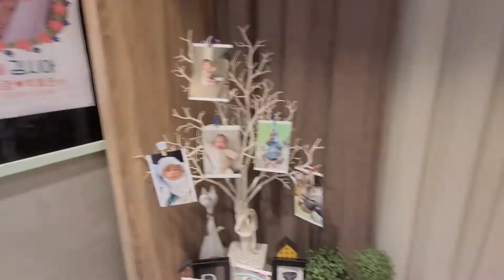김시아 첫돌감사예배(07.16,)